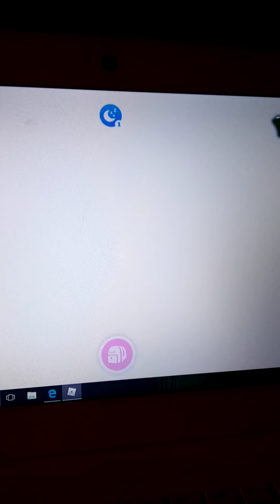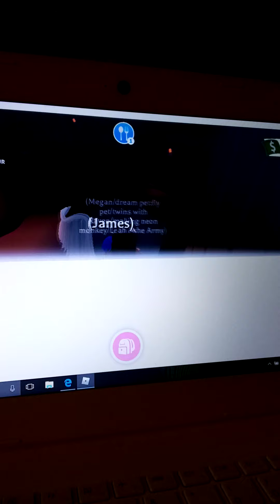MAKING A NEON MONKEY IN ADOPT ME!!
Shout-out to bosspizza1234567